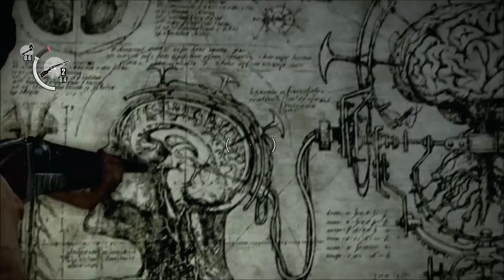The Evil Whitin Playthrough - Der Ausflug in die Anstalt/Kapitel 5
Kapitel 5 - Innere Tiefen.